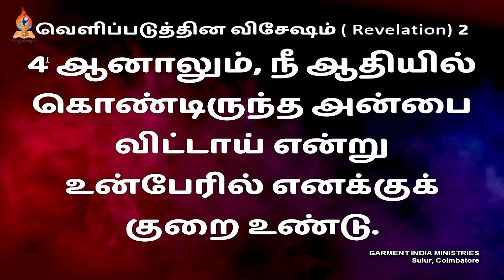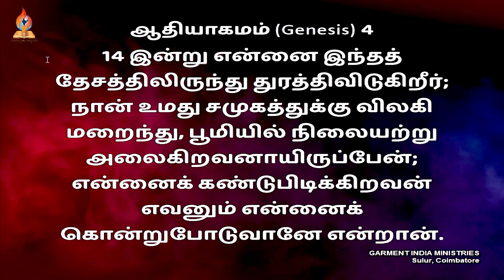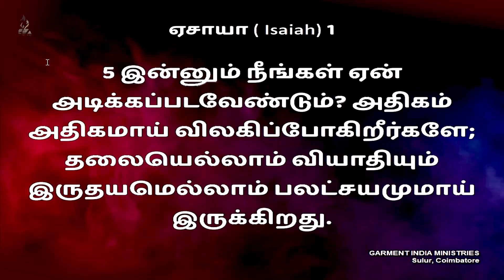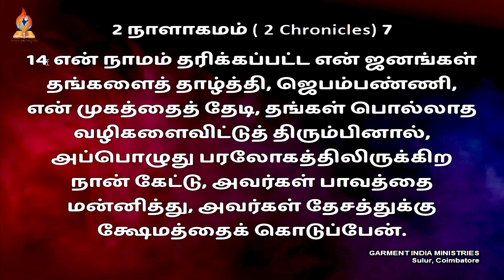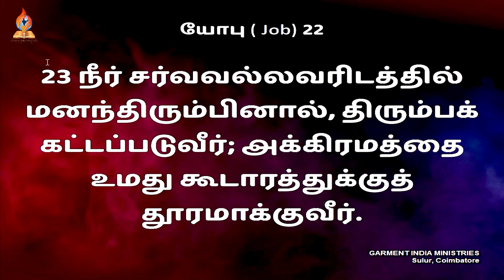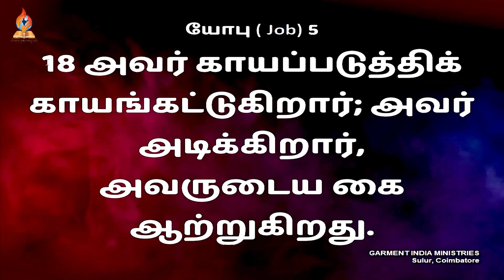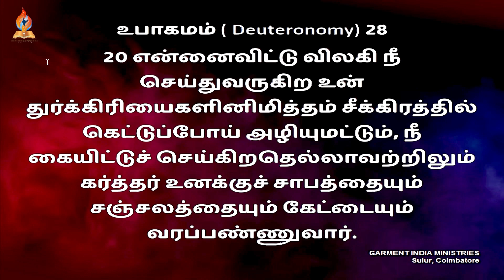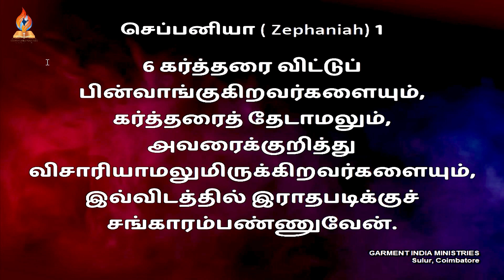கர்த்தரிடத்தில் திரும்புவோம் வாருங்கள் | Pr Joseph Selvaraj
Pr. Joseph Selvaraj

Central Church
6,K.P.G Nagar,

சூலூர், கோவை